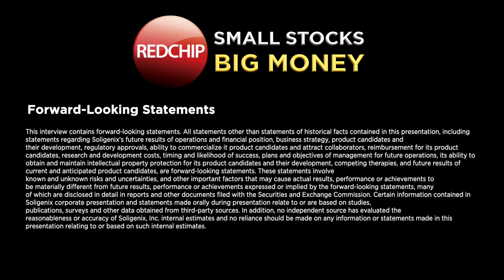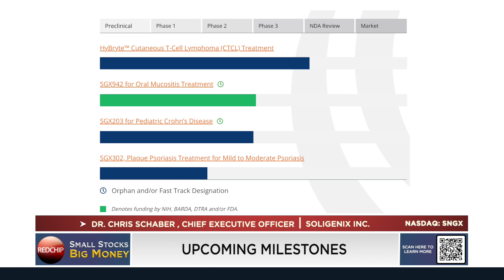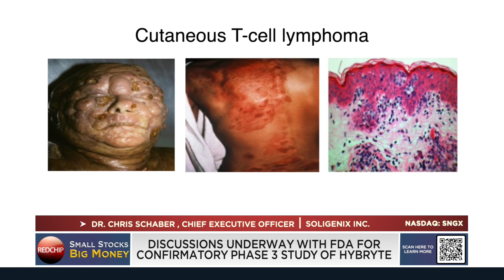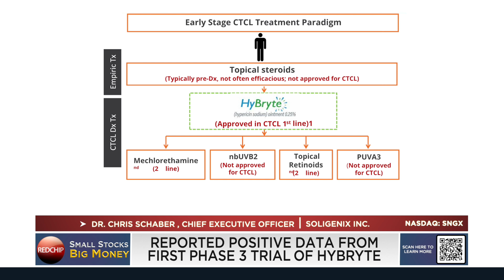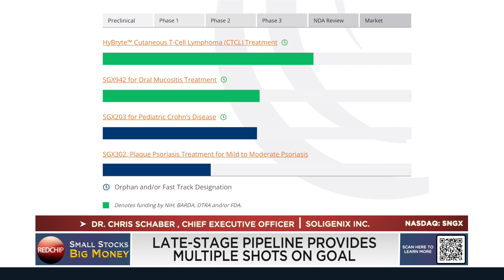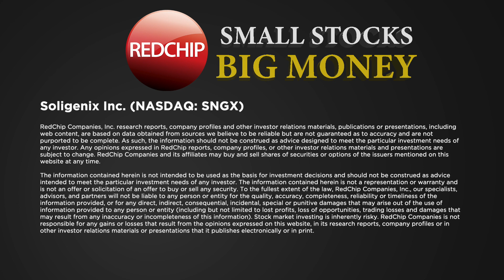Soligenix's (NASDAQ:SNGX) Breakthrough Therapies for Rare Diseases – Corporate Update